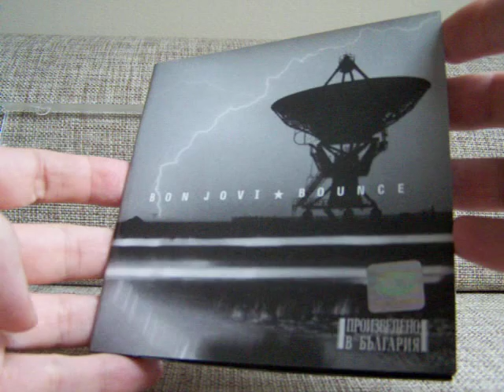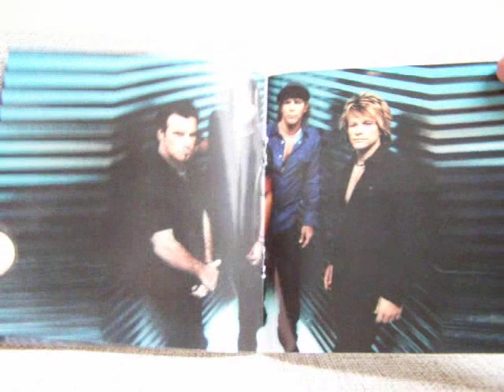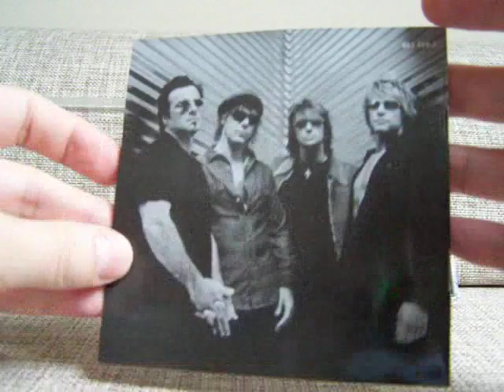Bon Jovi - Bounce (CD)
Bon Jovi - Bounce

1. Undivided
2. Everyday
3. The Distance
4. Joey
5. Misunderstood
6. All About Lovin' You
7. Hook Me Up
8. Right Side Of Wrong
9. Love Me Back To Life
10. You Had Me From Hello
11. Bounce
12. Open All Night

Купувайте оригинални дискове. Изключително удоволстие е да държиш в ръцете си албум на любимият си изпълнител или група.